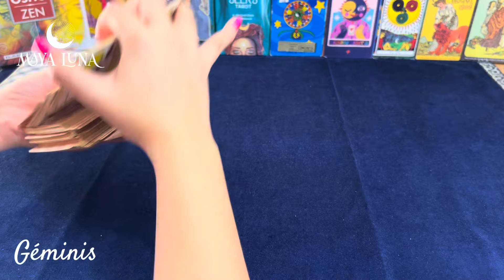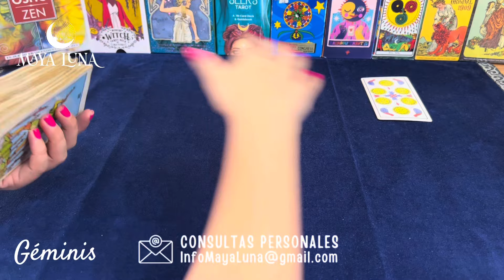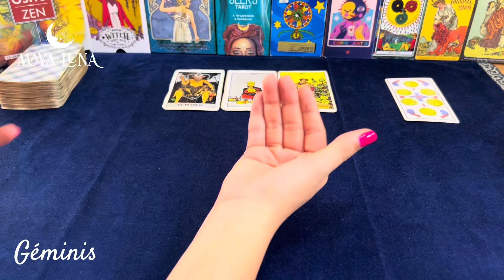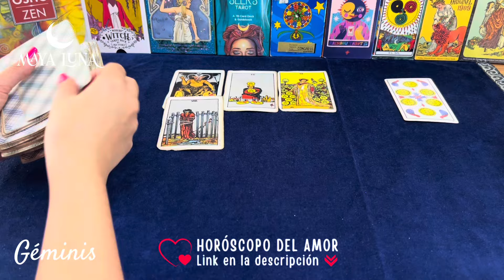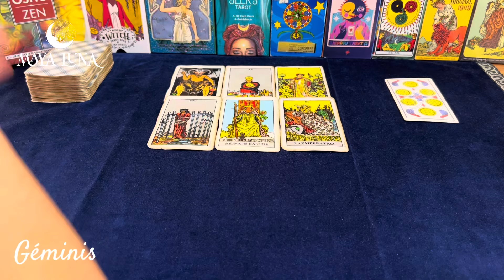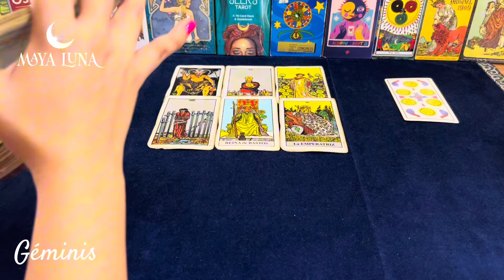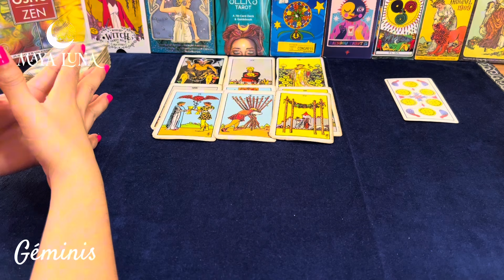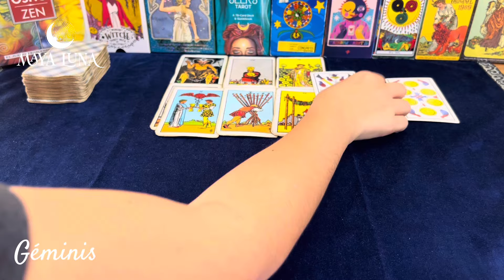GÉMINIS 😍 EL UNIVERSO TE ESCUCHÓ Y VERÁS UN GIRO NCREÍBLE EN EL AMOR | HORÓSCOPO MAYA LUNA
Géminis tarot horoscopo Horóscopo Géminis del 15 al 30 de septiembre de 2024